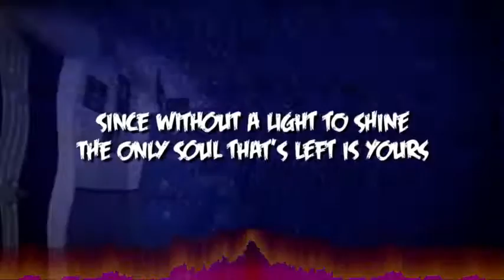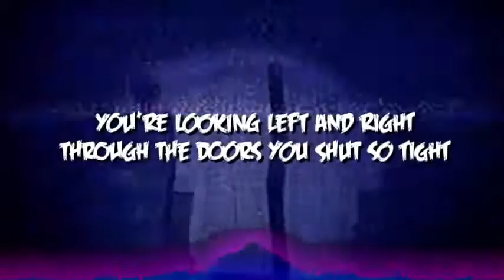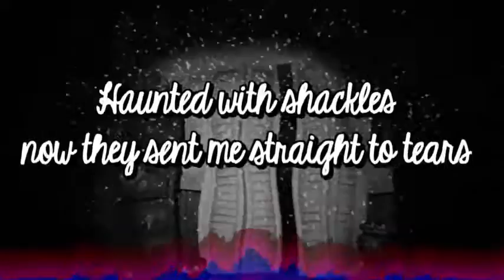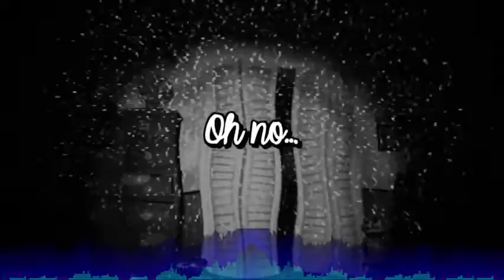FIVE NIGHTS AT FREDDY'S 4 SONG (BREAK MY MIND) LYRIC VIDEO music box